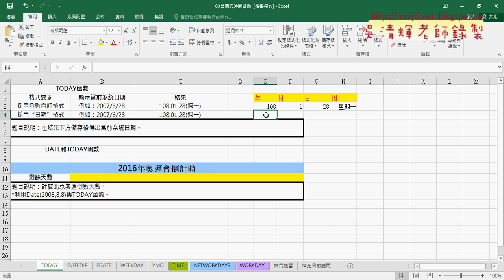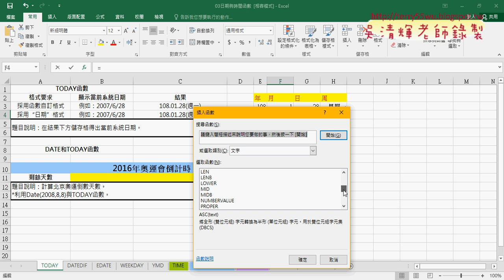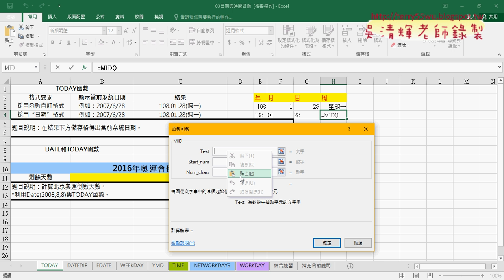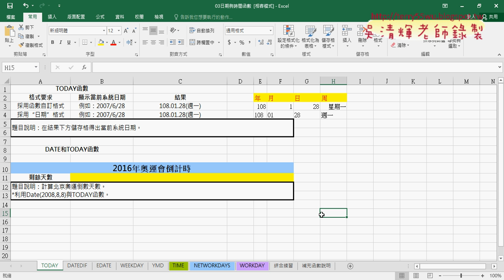02 分別用函數切割年月日周訊息